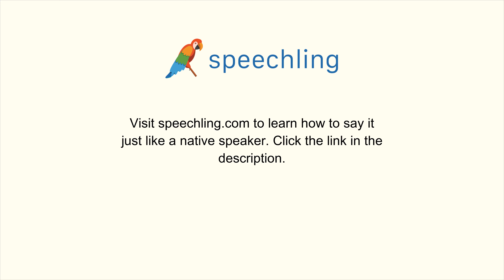韓国語で"壊れた"の発音の仕方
男性コーチ
부숴진

女性コーチ
부숴진

壊れた

壊れた